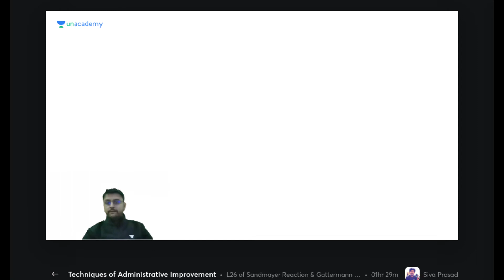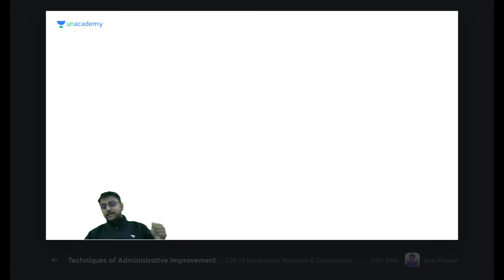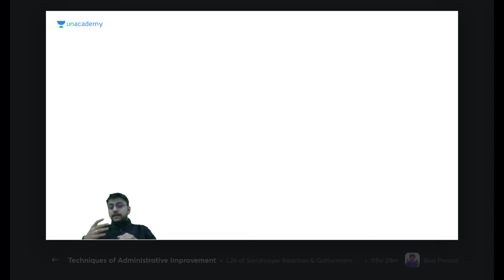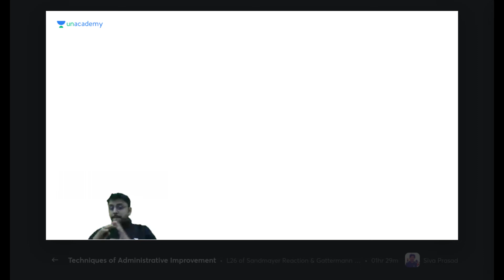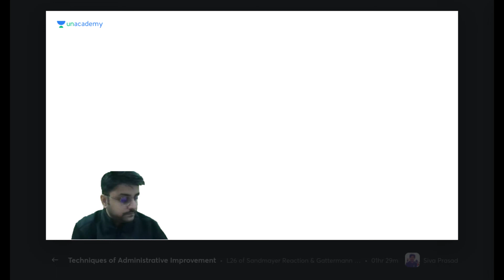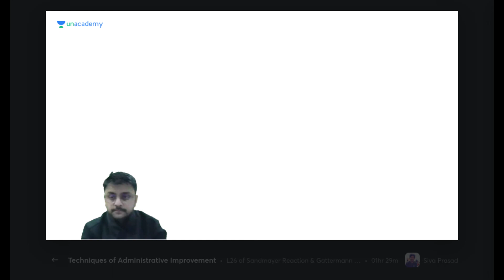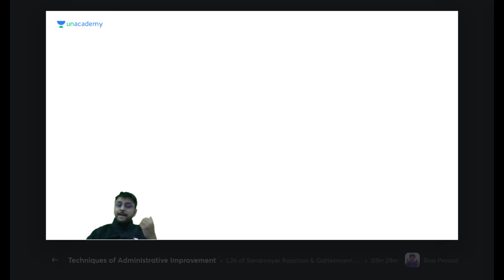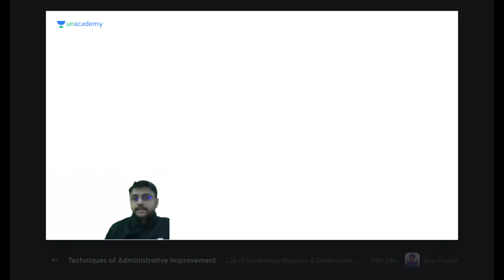L2: Money and banking | Part - 2 | Indian Economy | Nirmesh Kumar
In this session, Nirmesh Kumar will discuss on the topic Indian Economy

Nirmesh Kumar holds 5+ years of working in Maharatna PSU, Appeared in CSE interview.

Or

Unacademy Subscription Benefits:
1. Learn from your favorite teacher
2. Dedicated DOUBT sessions
3. One Subscription, Unlimited Access
4. Real-time interaction with Teachers
5. You can ask doubts in the live class
6. Download the videos & watch offline